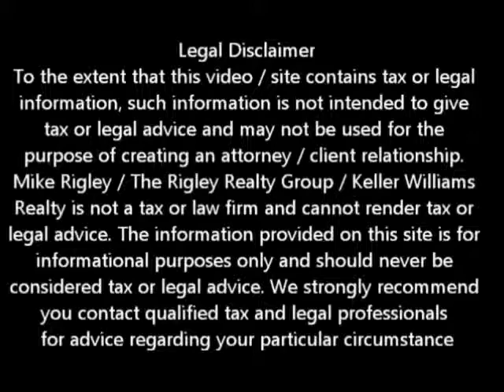Ocwen Short Sale Success Rocklin Short Sale Agent and Default Advocate Mike Rigley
Rocklin Short Agent and Default Advocate Mike Rigley discusses Ocwen Short Sale Success

Rocklin Short Sale Agent, Default Advocate, Distressed Property Expert and Rocklin Short Sale Specialist Mike Rigley here bringing you the latest Rocklin Short Sale Information. Thank you for joining us. Today let's talk about a recent Ocwen Short Sale

Now you have heard me say time and time again that there are so called Rocklin Short Sale Specialists out there who hate doing Rocklin Short Sales with Ocwen. Yes the use a call center in India and yes the negotiators are often difficult to understand but I have to tell you we love Rocklin Short Sales with Ocwen.

Why you ask? Pretty simple. You give them what they want, when they want it and nothing more or nothing less. You follow up on the transaction 1-2 times each week. They set weekly follow up phone appointments, you keep the appointment and presto -- 21-40 days after initiation you get an approval. How tough can ir be you ask?

Well the simple answer is no task is too tough if you know what you are doing and that's the key. No brag just fact, doesn't matter if it is Rocklin Short Sales or any other process in life. You hire an expert and you get expert results.

This recent Ocwen Short Sale involved a seller who hard a true hardship, was Johnny on the spot with getting us his financials and other related documentation, we submitted a complete Ocwen Short sale package, presented a Fair Market Offer and what the heck -- we have approval in less than 30 days. That's how we roll with Ocwen. Now you know why Ocwen is one of our most favorite Rocklin Short Sale lenders to work with.

Is a Rocklin Short Sale Right for Me?

To get a better idea of when your Rocklin home will be worth what you owe, log in for a free estimate or call me today for a free no obligation consultation or for the latest Rocklin short sale information.